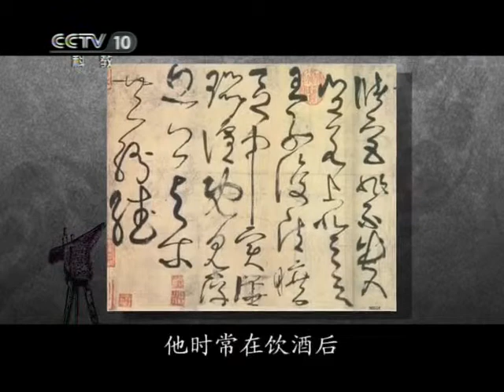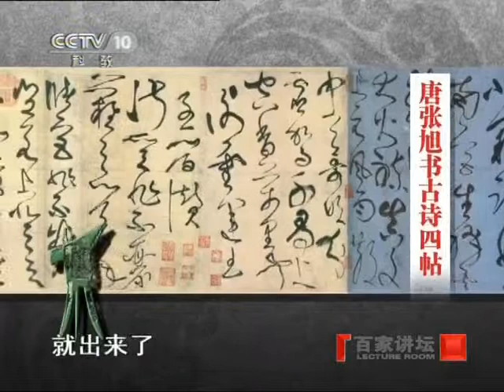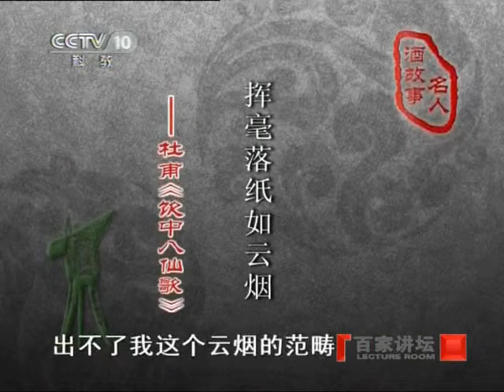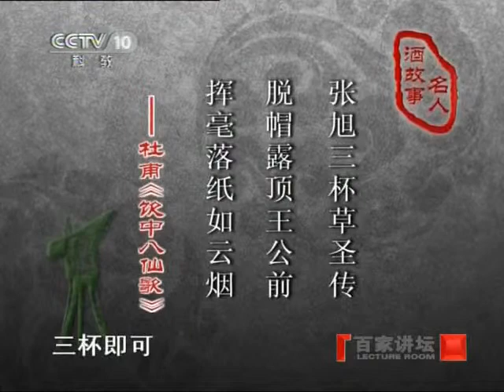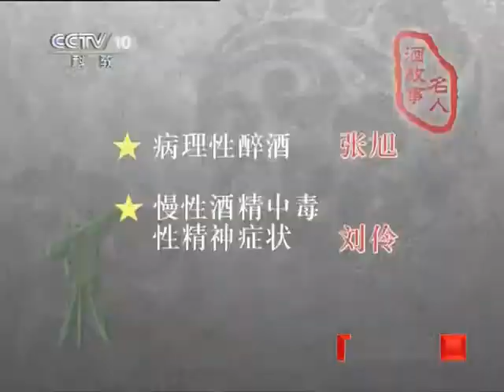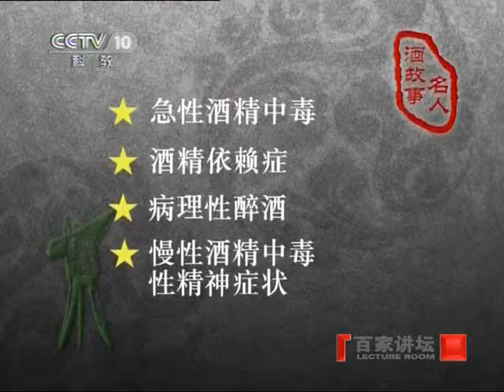百家讲坛 2011年 第29期 张旭三杯草圣传